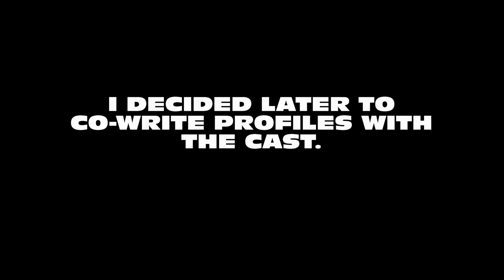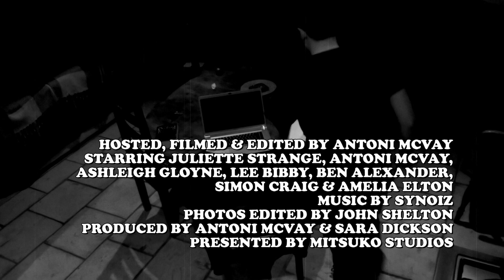Last Cabin in the Woods... of Death! E03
This is the 3rd episode from a web-series by Mitsuko Studios. It follows the making of our 1st feature length horror film as we make it. The working title for the film is 'Last Cabin in the Woods... of Death! But it's almost certainly going to change for the final film.

New episodes will be uploaded regularly until the film's production completes.

Episode 3 is about script ideas and introduces the idea of character development.